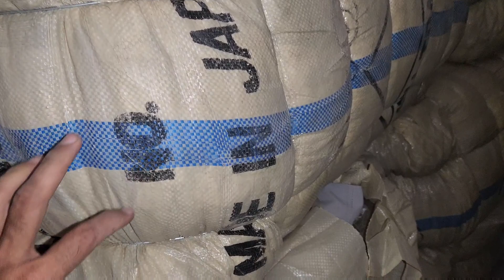Sher Shah | Men Dress Pants | Japanese Pant | Preloved Dress Pants | Rs-11,000 | Lunda Bazar Karachi